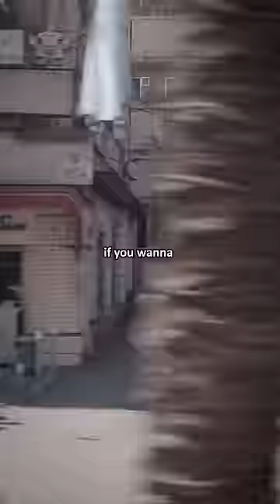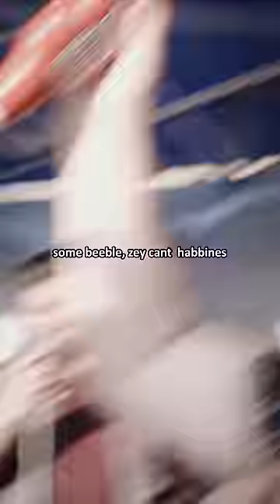Shawarma Refuge Eps 1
a moment of hope and resilience with the first-ever shawarma service in refugee camps. Join us in Vlog Ep. 1 to savor the taste of home